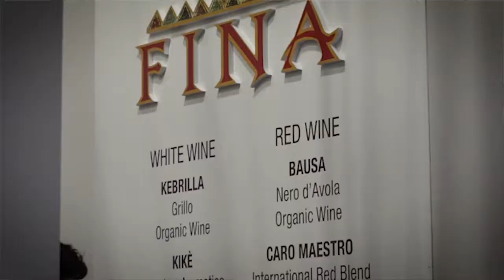Cantine Fina - Sicilia - Vinitaly 2019 - VINO75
La grande Sicilia a Vinitaly